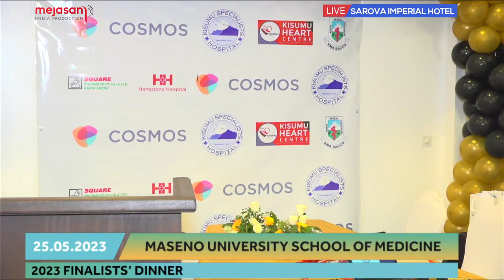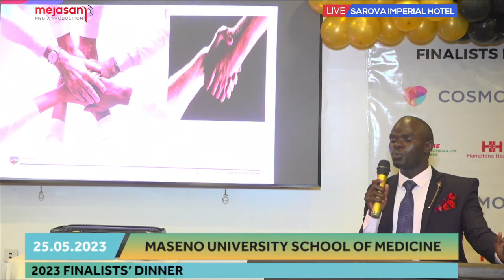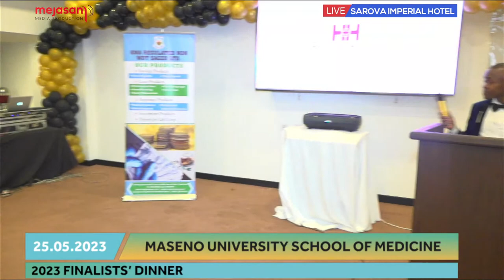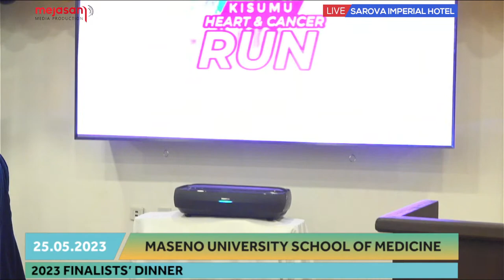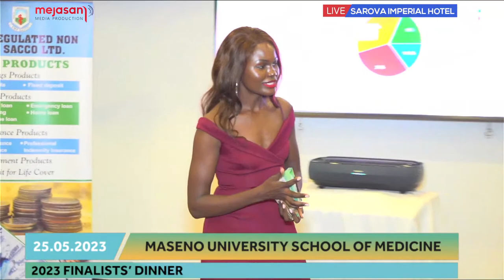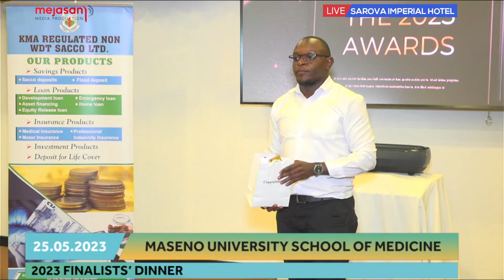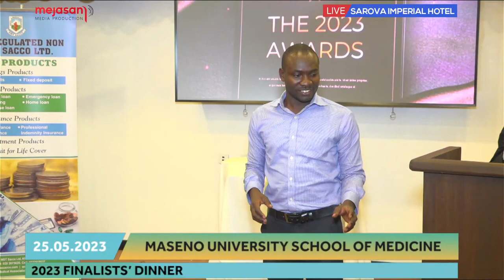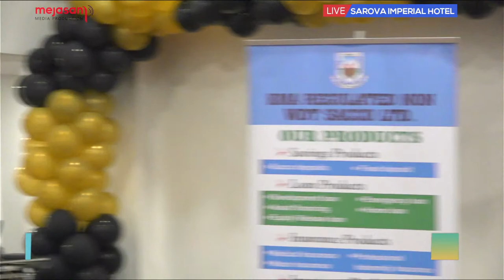MASENO UNIVERSITY SCHOOL OF MEDICINE 2023 FINALISTS' DINNER